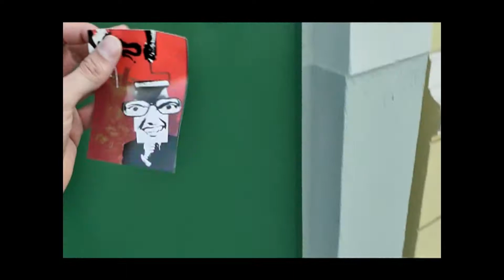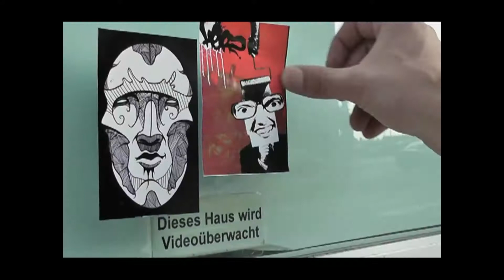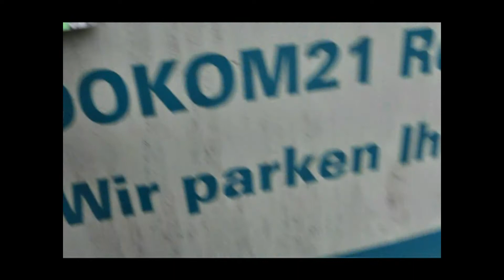ilovesticker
artists: hifi weis herz
cut: by herz